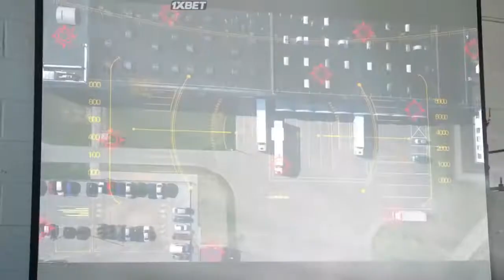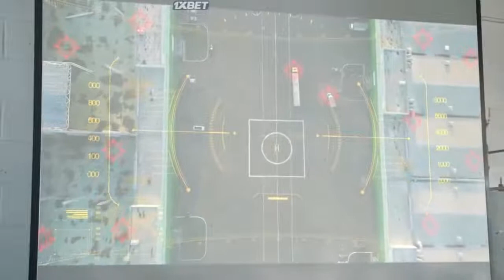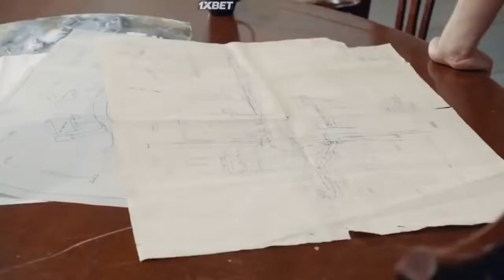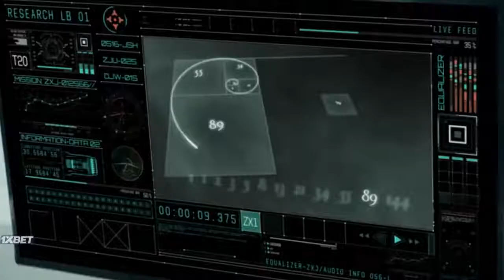фильм фантастика боевик Фильм Боевик фантастика 2020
фантастический боевик смотреть онлайн